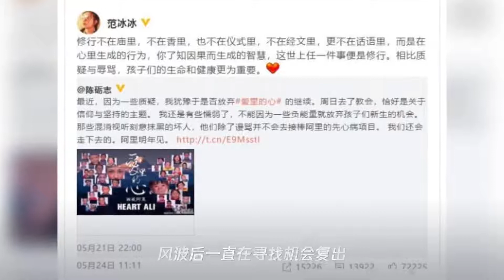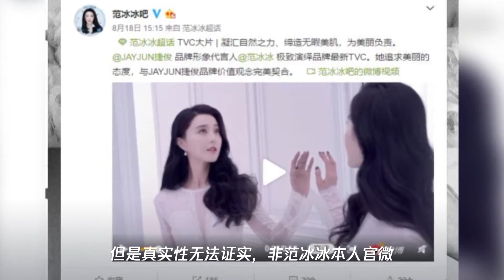范冰冰最新代言照流出破封杀谣言,你支持范冰冰复出吗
➤Thanks收看！